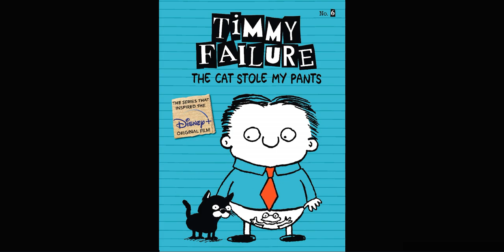Timmy Failure the Cat stole My Pants Trailer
Because Total has fled to Cuba, Timmy must rely on a new partner for help: Doorman Dave's nephew Emilio. Meanwhile, a surprise newcomer shows up in Timmy's life and as if things couldn't get more hectic, Timmy's pants have been stolen by a six-toed cat.